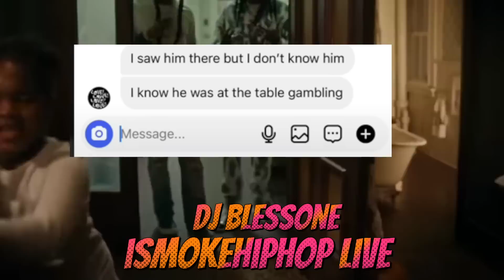Migos Takeoff Update: Alleged K!LL3R Lil Cam from The 5th Ward! Friends Get Accused as RATS!! (FULL)